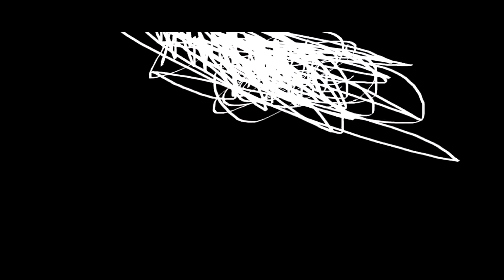THE EPICNESS OF Funny Angry Destroy Tops + Funny Angry Destroy Voice Tops X2